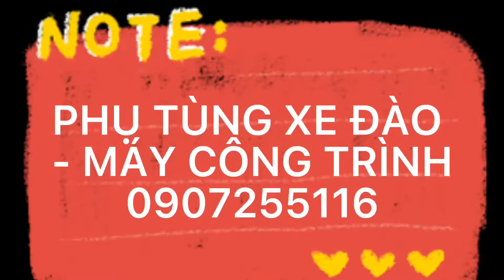Cách mua phụ tùng nhập khẩu từ Nhật vừa về - vái kết từ lết tới bò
Zx120; PC200-8; CAT320D; S280EA